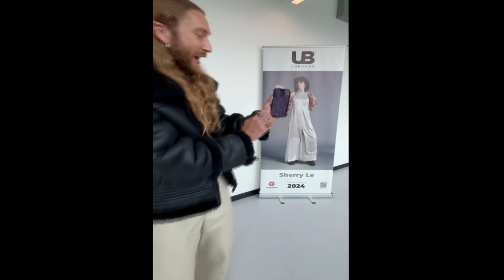Unbound24 Immersive Fashion Event